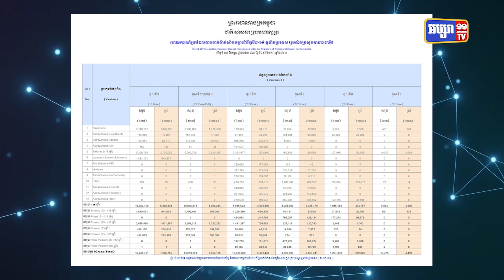២៤ម៉ោងចុងក្រោយ កម្ពុជាមានតួលេខឆ្លងកូវីដ១៩ មានចំនួន ៣ករណី